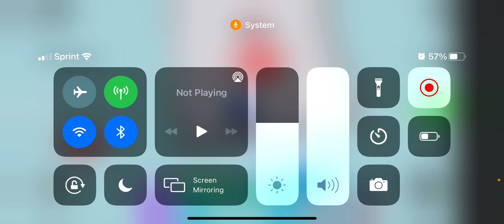Q&A video coming soon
Ask questions down below